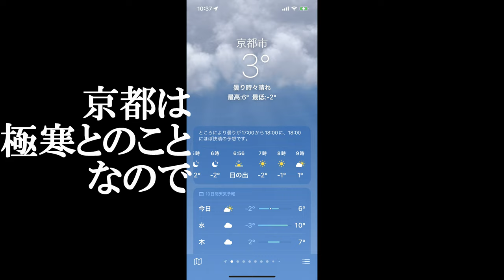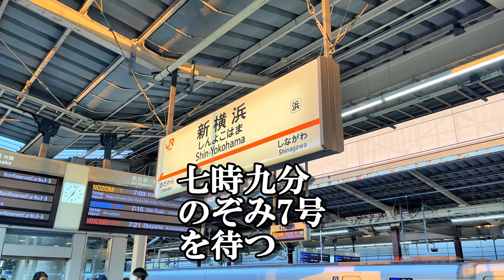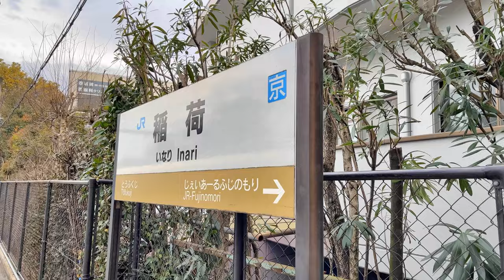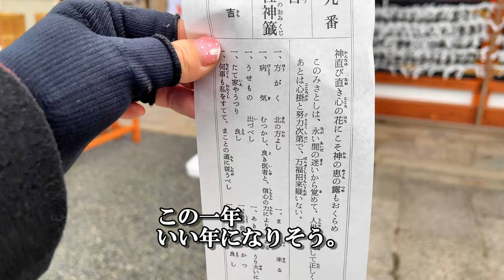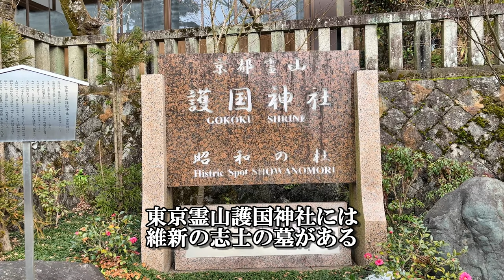【50代の大人旅】京都観光 2023 アラフィフのVlog 伏見稲荷～清水寺～産寧坂、二寧坂～坂本龍馬の墓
こちらまでアクセスしていただき大変ありがとうございます。

2月1日、2日一泊二日で京都観光に行ってきました。
50代、アラフィフの京都観光モデルコース一日目です。
新幹線の京都駅からJR奈良線で伏見稲荷まで行きます。
昼食を済ませ、宿に荷物を預けた後、
タクシーで清水寺へ向かいます。
京都観光はタクシーが断然便利。
その後、清水寺周辺を回ります。
最後は、坂本龍馬の墓を訪れ、
維新の志士たちの熱い思いを感じます。

京都観光 2023 もすぐに公開予定です。

いいねとフォローいただけると大変うれしいです。